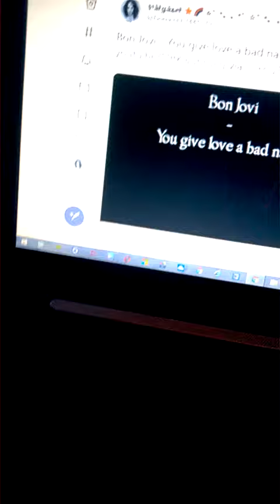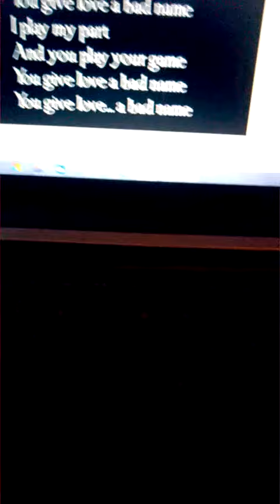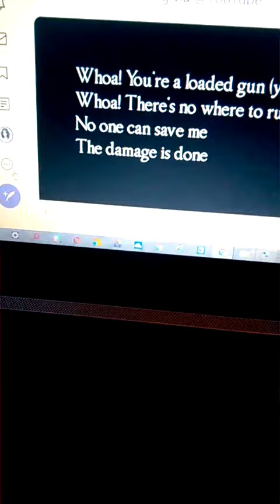WP 20191010 14 43 16 Pro